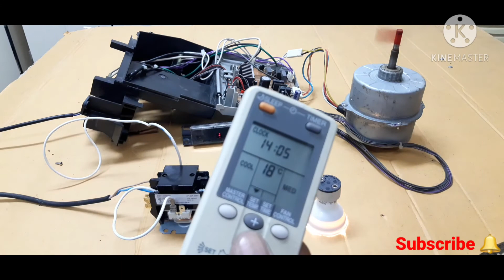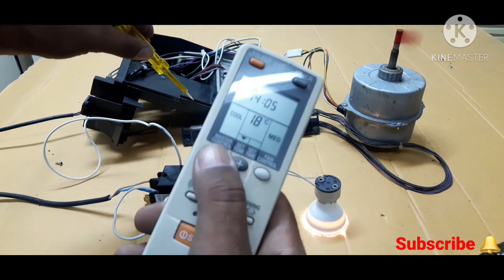How to check o General pcb board connection in urdu/hindi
Friends ajj  ke video main app ko complete O General PC-board k connection karna sikhaye gye hain app bhut hi asani se Ac main fir kar sakte hoo friends comment karke Zaroor btaye k app ko humari video kaisi lagi.
👉Hello Friends Welcome In Tech Guru ADCC Engineering Channel. In this Channel we share information about Electrical, Plumbing, Air conditioning and Carpentry work. We post videos about AC Installation, Door Installation, Wall paint,  Combi oven, Fridge gas refilling, Sink installation, Sink mixer fixing etc.